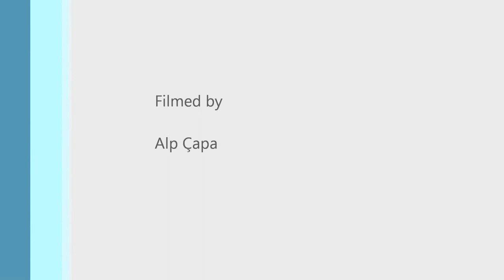Tour of Turkey Istanbul Stage Finish - May 3rd, 2015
Bu videoyu 2015 Cumhurbaşkanlığı bisiklet yarışının son ayağı olan İstanbul finish'inde çektim. Benim kameramdan farklı bir bakış açısı görmek isteyenlere.

This video was shot live at the finish of the Istanbul stage at the Tour of Turkey 2015. Another angle of the finish from my gopro.